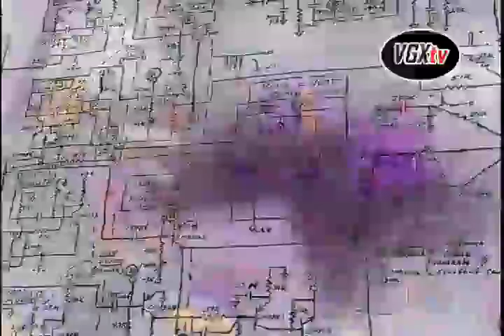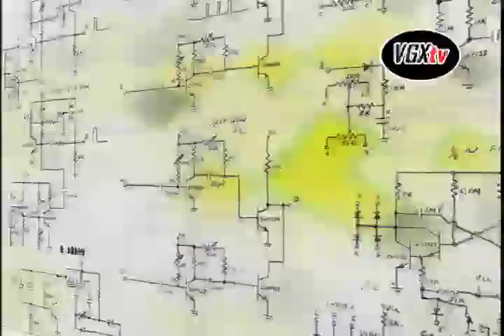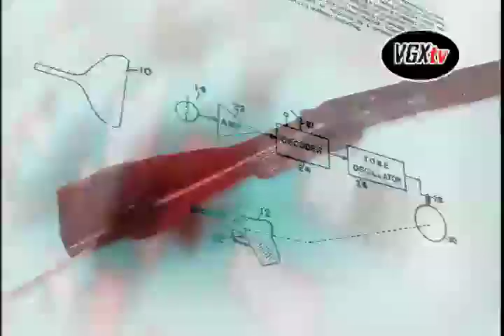THE FATHER OF VIDEOGAMES, RALPH BAER (8-12)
08-Brown Box: The Development and construction of the first prototype of home videogame console 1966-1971. Videojuegos Generacion X C.A. The Father Of Videogames, Ralph Baer.